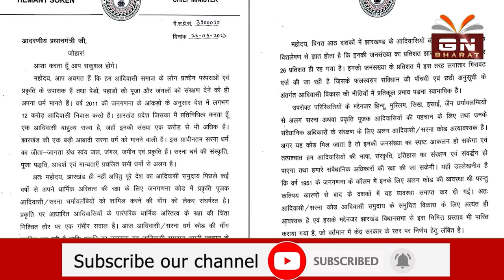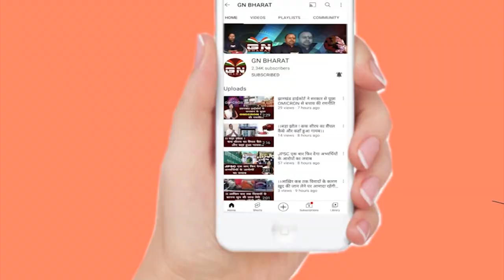सीएम हेमंत सोरेन ने पीएम मोदी को लिखा पत्र, सरना धर्म कोड पर जल्दी फैसला लेने का किया आग्रह